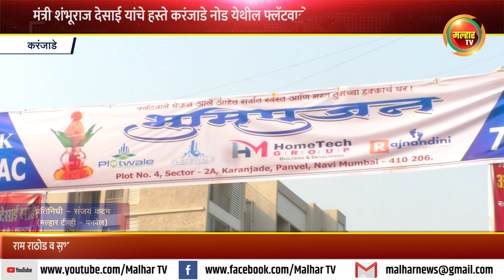मंत्री शंभूराज देसाई यांचे हस्ते करंजाडे नोड येथे फ्लॅटवाले गृहप्रकल्पाचे भूमिपूजन !!!